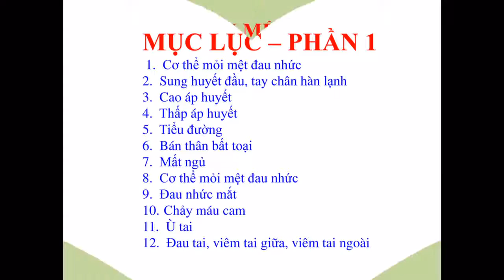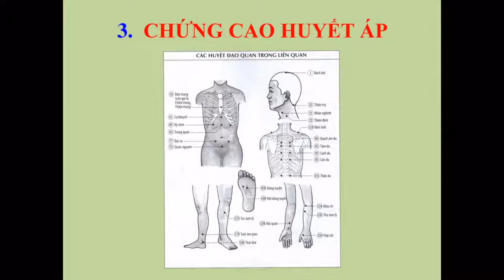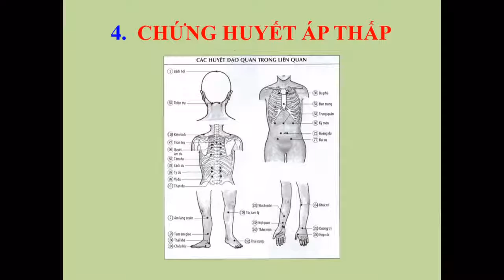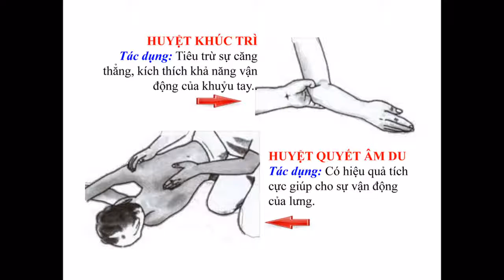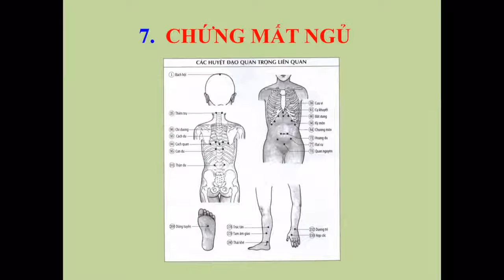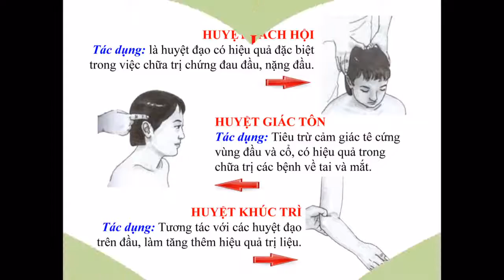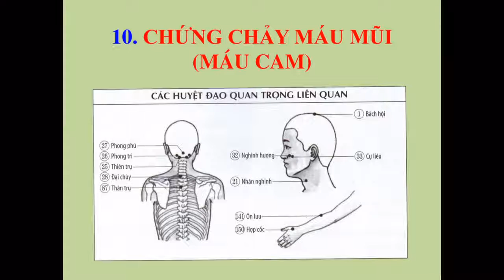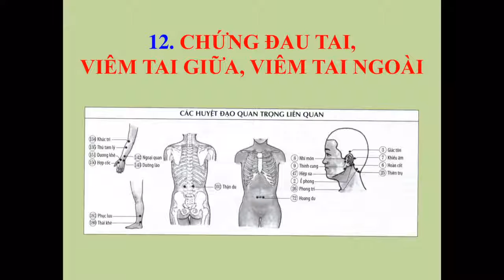bấm huyệt trị các bệnh thông thường -tập 1-Bấm Huyệt Miễn Phí-Nguyễn Công Trình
mô tả :bấm huyệt trị các bệnh thông thường -tập 1-Bấm Huyệt Miễn Phí
video do Nguyễn Công Trình thực hiện
đông y áp dụng những hình thức này để chữa bệnh
các vấn đề khác bạn có thể tìm kiếm :